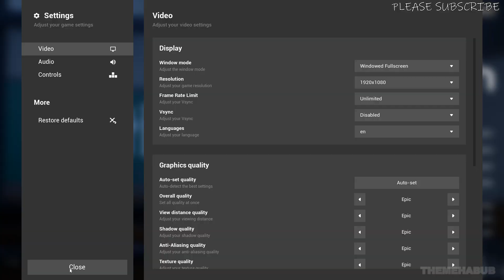Myth Gameplay | Walkthrough PC | No Commentary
DESCRIPTION
If you enjoy games centered around the concept of the Backrooms, you will find this game intriguing as it adopts a school theme. "Myth" is an online co-op horror game designed for up to 4 players, where you and your friends can delve into the mysteries of a haunted school while unraveling intricate puzzles. As a character in the game, you embark on a desperate quest to locate your missing friend. However, the school authorities have suppressed any information regarding the disappearance, compelling you and your friend to take matters into your own hands.

PC Specs:
Monitor: ACER Nitro 23.8 inch
Mobo: AMD MPG X570 GAMING PLUS
GPU: GEFORCE GTX 1660
CPU: Ryzen 5 X570
RAM: Corsair VENGEANCE LPX16GB (2 x 8GB)
SSD1: WD GREEN 240GB
HDD: 2TB